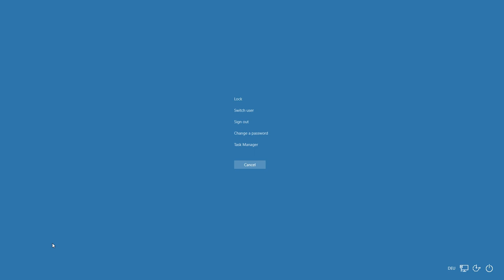SCDA Online - PC (Mouse, fast turn) vs Xbox (Controller, aim bot) 10b Boss House Merc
Unfortunately the Boss House Spy round 10a went missing.